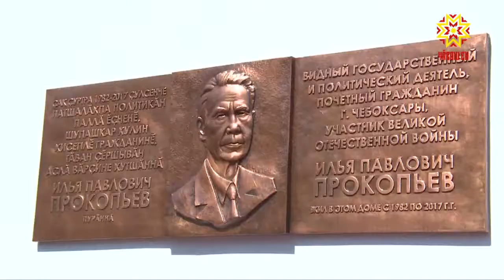На доме № 26 по улице Ленинградской в Чебоксарах появилась мемориальная доска.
Имя, увековеченное на ней, хорошо известно не только горожанам, но и всем жителям Чувашии.  Илья Павлович Прокопьев возглавлял республику 14 лет, и эти годы были очень значимыми для экономики, социальной и культурной сферы.